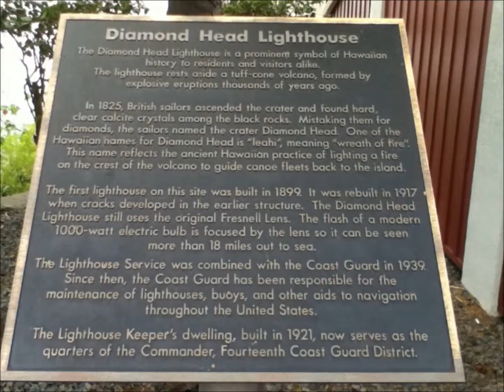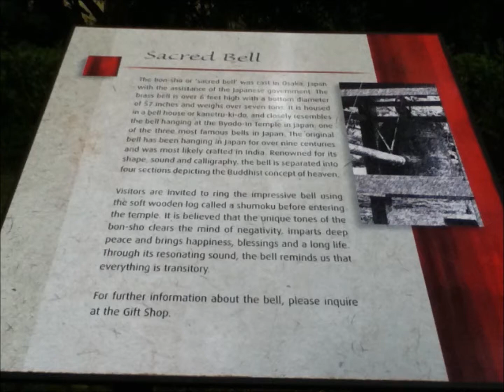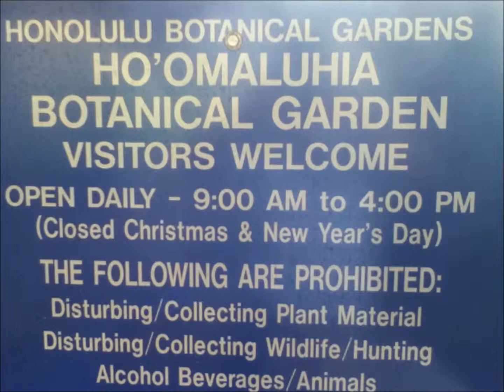Ralph & Jigsaw Didn't Go To Hawaii 2013, Days 6 & 7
Walk around Diamond Head, Tilton Tours: H-3 Pass & Tunnel, Byodo In Temple, Na Hoku II, Gardens of HNL, Gorgeous Aloha Leis